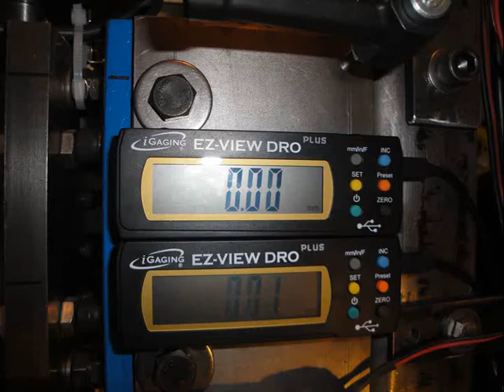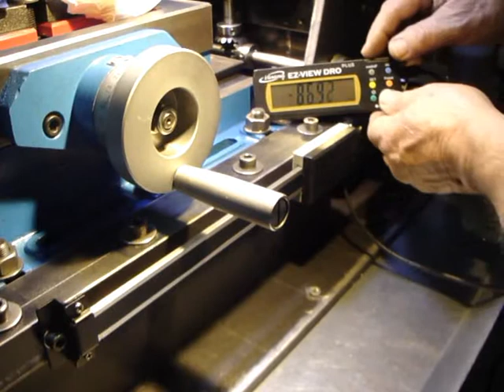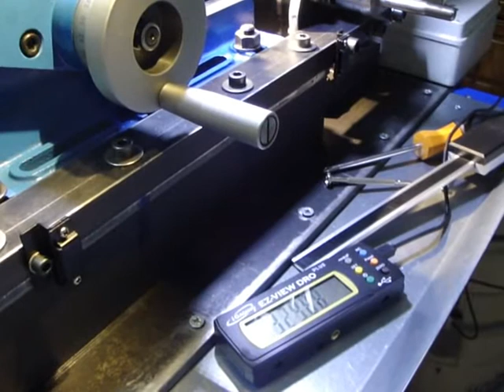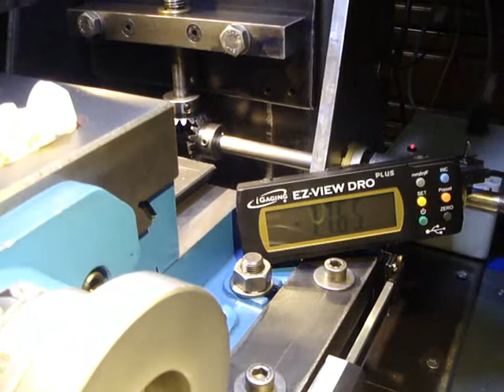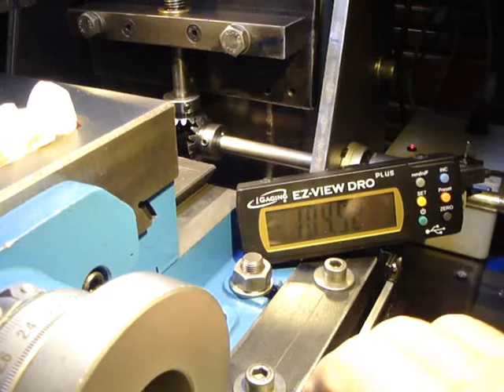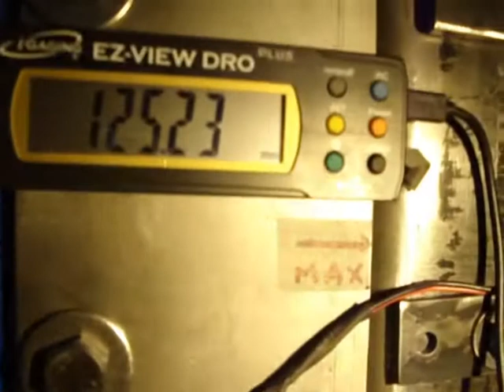Igaging digital readout EZ VIEW DRO part 4